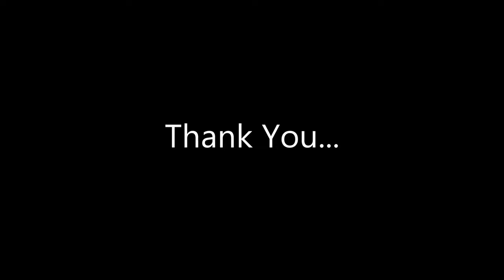Bannerghatta National Park, Bengaluru, India | Extras Ep:- 14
Hey there!
"EDUCATION with Fun" is our motto,
So Let's Make Study Simple and Entertaining With Us...

In this video we show the animals - Deer, Elephant, Bear, Lion, Tiger, and the highlight of this park that is White Tiger.